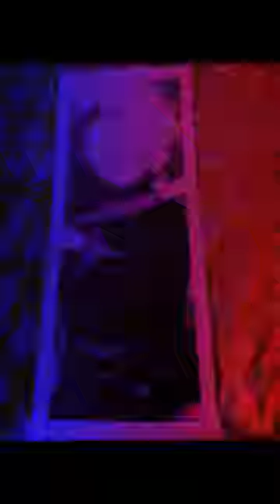DO YOU LIKE? MY LIFE! "Throughout Heaven and Earth, I alone am the honored one!" -Gojo Satoru. (5)